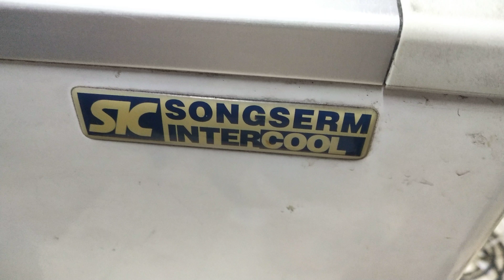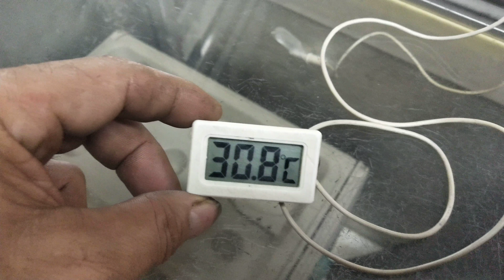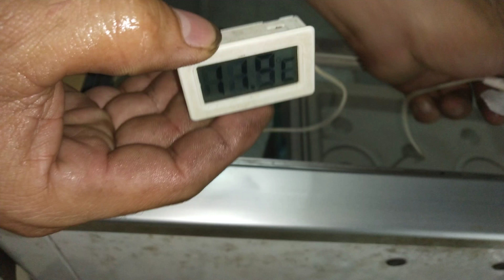แนวทางการตรวจเช็คซ่อมตู้แช่ SIC SONGSERM INTERCOOL อาการ ลิ้นคอมล๊อตสตาดไม่ออกตอนที่6